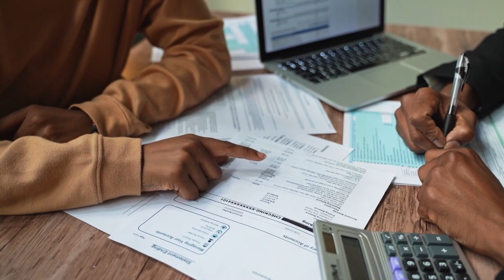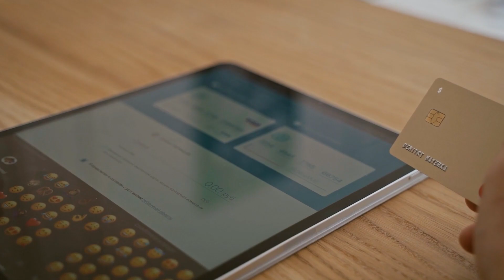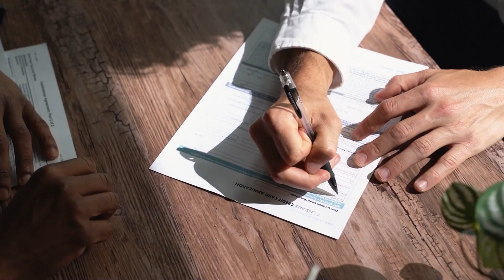Mobile Credit Cards in 2023 in India!!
1. The Compound Effect
2. Ikigai
3. Rich Dad Poor Dad
4. Think and Grow Rich
5. Happily Insured
6. The Power of Your Subconscious Mind
7. How to Win Friends and Influence People
8. The Psychology of Money
9. The Intelligent Investor
10. The Richest Man in Babylon
11. The 10X Rule: The Only Difference Between Success and Failure
12. Investonomy: The Stock Market Guide That Makes You Rich
13. The Little Book of Valuation: How to Value a Company, Pick a Stock and Profit
14. The Dhandho Investor
15. The Warren Buffet Way
16. The Art Of Making Money: Simple Strategies to Create Extraordinary Wealth
17. What Every Indian Should Know Before Investing 5Th Ed
18. Go Start Up: Your Best Guide to Unlocking the Values and Culture of Success
19. Before You Start Up: How to Prepare to Make Your Startup Dream a Reality
20. Startup Idea To IPO : What does it take to create a Unicorn Company Hardcover